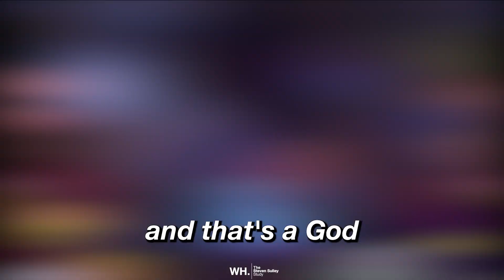Jay Bothroyd: Subbed After Scoring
Jay Bothroyd is an ex-professional footballer with a glittering career that spanned across the 21st century, including stints for Coventry City, Wolverhampton, Cardiff City and QPR.

Jay talks to Steven about the pressures of fame and the effect upon your life when you live in the public eye, how mental health issues can affect your performance at the highest level, and how the world of football has changed for better and worse.

Be Happy Never Content.